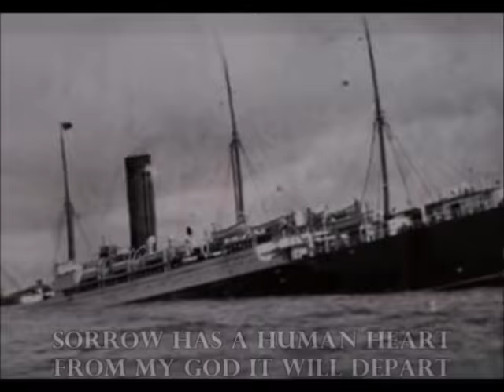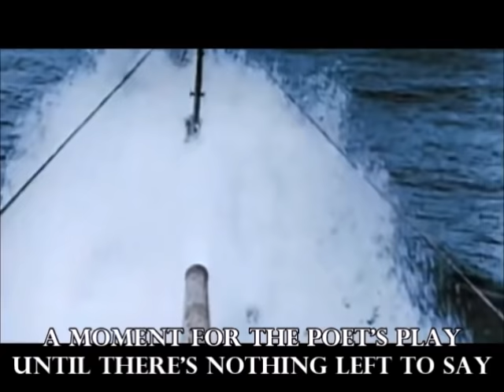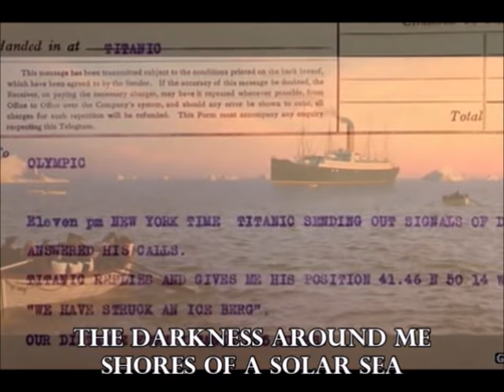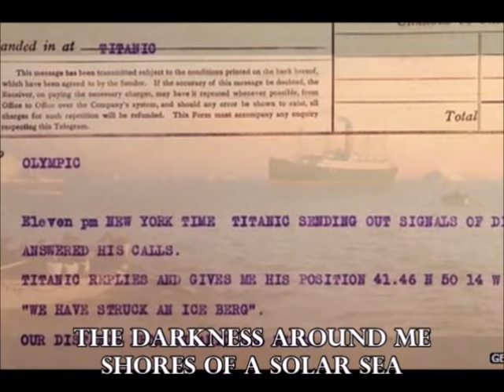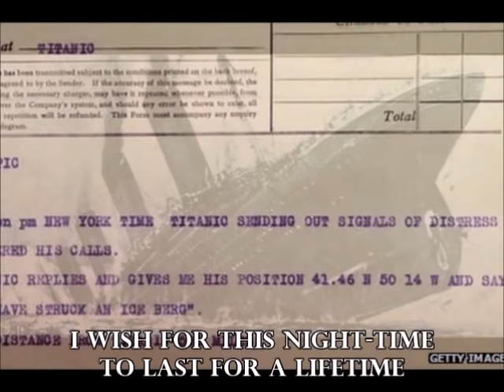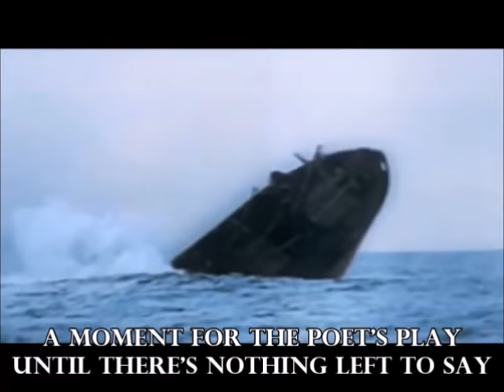Sleeping Sun - 1 Hour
Original non-hour description:
Thanks to Lolmander for suggesting this song! I apologize for not uploading close-to daily as usual.
Forced ads, because I'm using a copyrighted song.